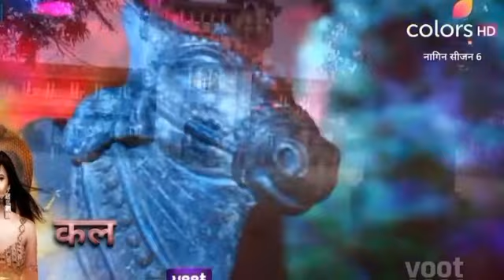Naagin 6 - 4th & 5th March ColorsTv - नागिन 6 - NAAGIN 6 - Prathana Aur Raghu Ho Jayenge Alag